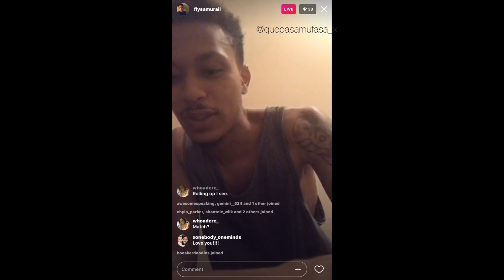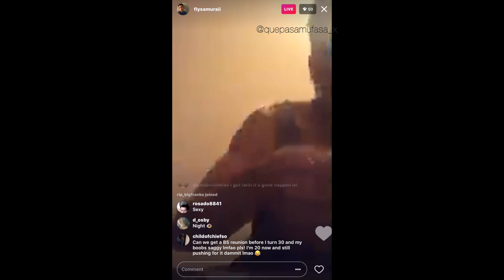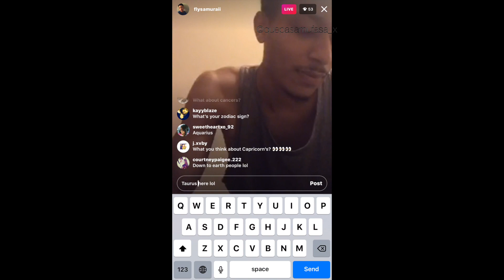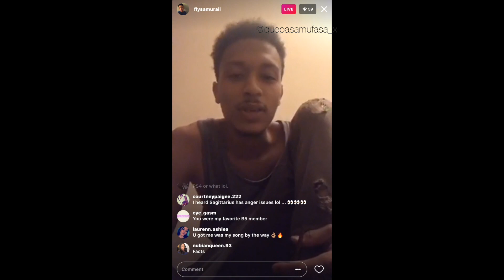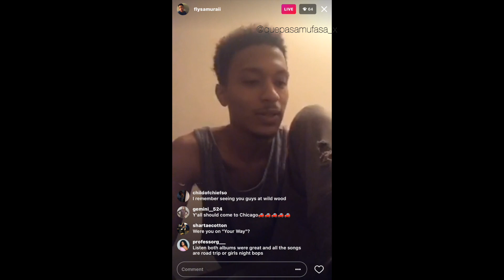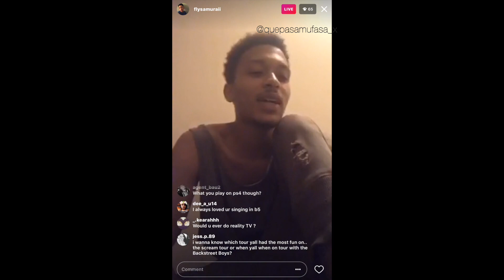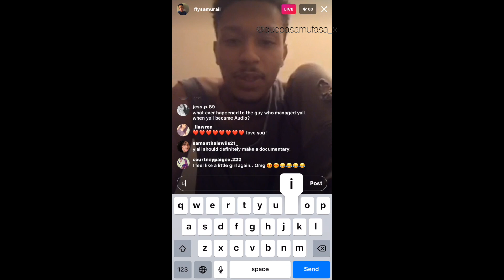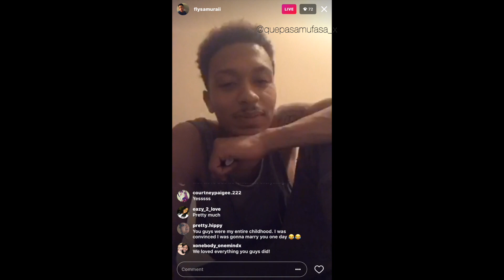Carnell Breeding Instagram Live - 8/3/17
Carnell just chilling, smoking and dropping facts about the industry! enjoy!!